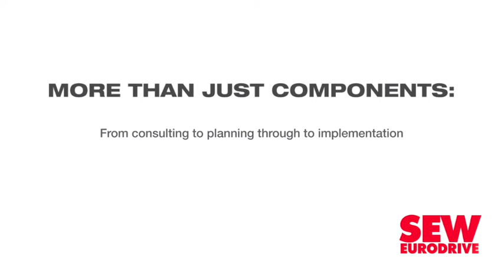Sasol confirms making 600 MW own-gen proposal in response to DMRE RFI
Sasol CEO Fleetwood Grobler confirmed on Monday that the energy and chemicals group made a submission to the Department of Mineral Resources and Energy in line with its request for information (RFI) on possible emergency electricity solutions that could be “grid-connected in the shortest time at the least possible cost”.